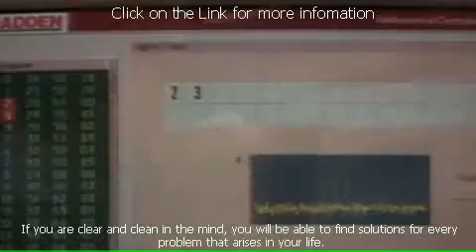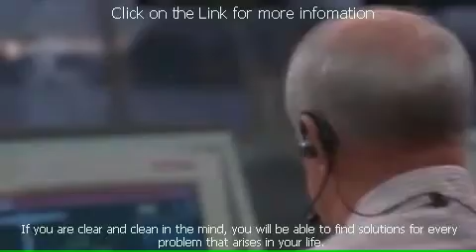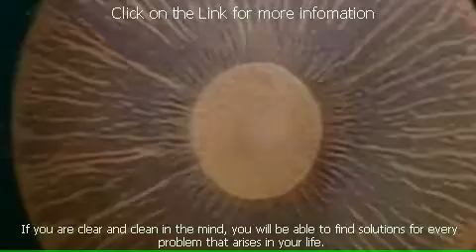2012 time travel reality warp..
2012 doomsday Annabel Burton Mark Hitchcock alternative therapies alternative healthcare how to detoxify your body herbal india naturopathic spiritual teachings spiritual awareness spiritual wisdom pranic healing music meditation spiritual living Saniel Bonder John Hagelin, Ph.D. john assaraf bill harris jordan maxwell 2012 Lawrence E. Joseph acco van der Worp complementary alternative medicine alternative healing liver cleanse herbal supplement chinese herbs spiritual growth dreams and consciousness spiritual healers global conciousness yoga music healing consciousness Byron Katie ayahuasca john assaraf hale dwoskin